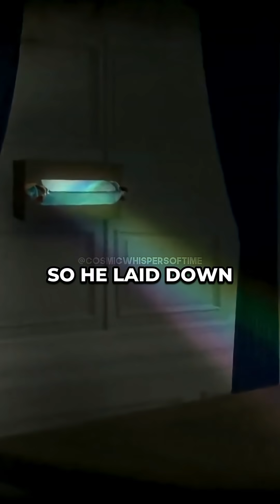The Light You Can’t See 🌈 w/ Neil deGrasse Tyson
Isaac Newton revealed that white light is actually made of all colors. 🌈 He used a prism to split light and even insisted on seven colors because of his fascination with the number. ✨ Later, William Herschel pushed further and discovered infrared light, something our eyes can’t see. This was the beginning of exploring the unseen universe. 🚀